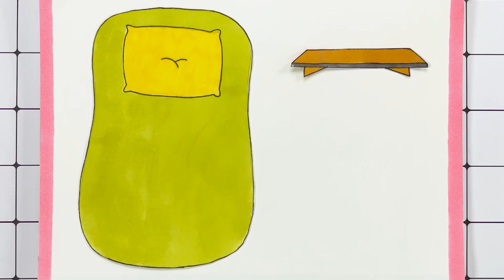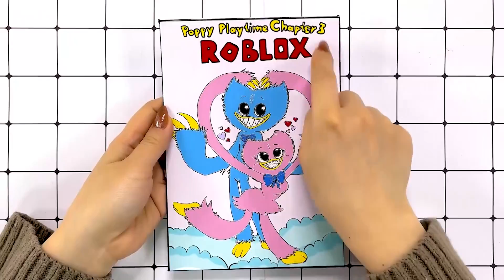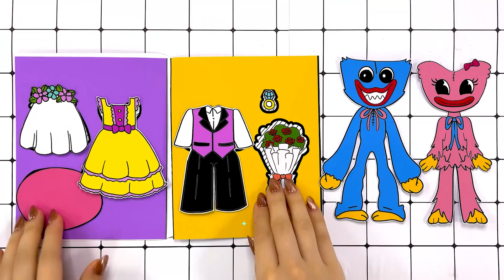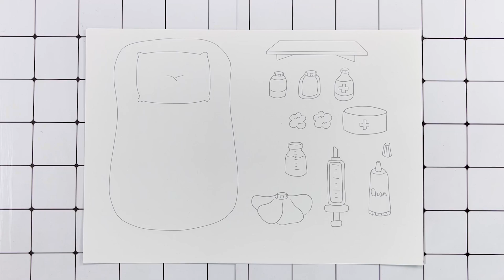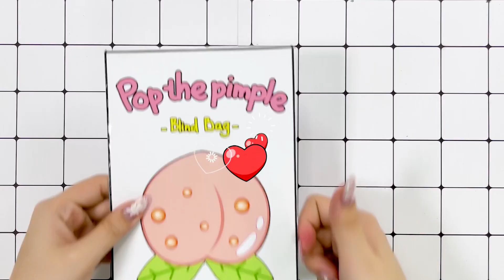[💜Paper DIY💜] Pop the Pimples: How To Remove Acnes | Paper Craft Compilation ASMR | Paper Story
Welcome to the  Paper Story
This is a compilation of my best videos which bring you funny. I hope you relax and satisfying with my video 🤩🤩🤩 Make sure to watch till the end! Have a nice day!😉

My content build in this channel is owned by Lotus Media.